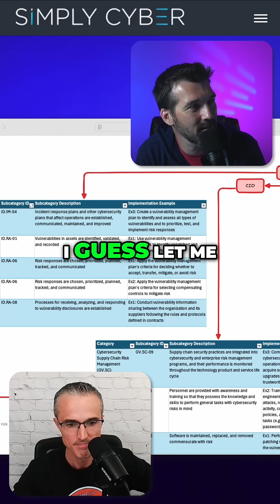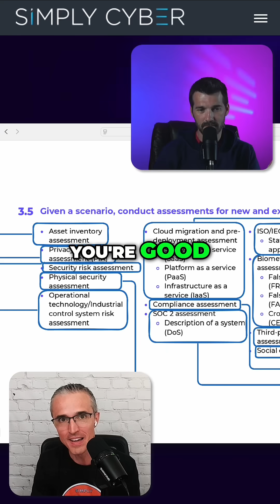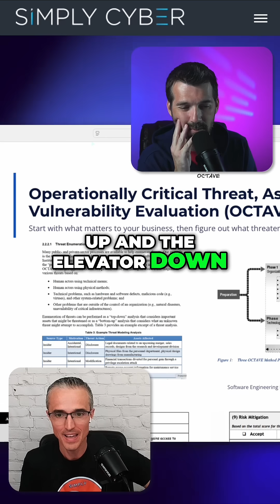GRC is NOT What You Think 🔥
Simply Cyber Academy instructor Steve McMichael just dropped his 4th value 💎 packed course yet:  AKYLADE Cyber Risk Management Foundations (A/CRMF).

Your journey from tactical to strategic starts NOW.

All the ways to connect with Simply Cyber